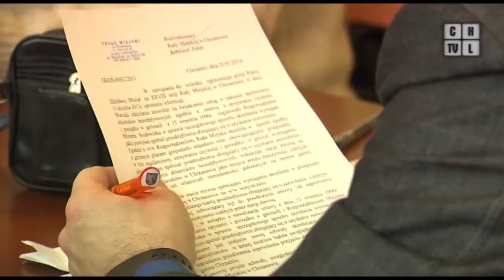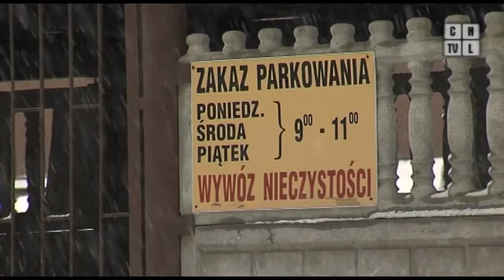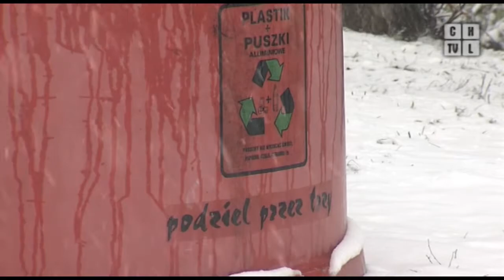Związek komunalny ruszy z akcją informacyjną o odbiorze odpadów. Program z 08.02.2013